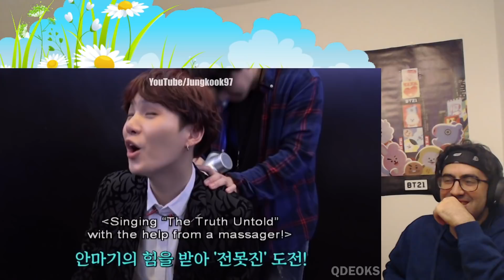BTS Suga being himself & a whole mood! | Reaction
Always a mood! Love Yoongi's carefree vibes and how excited he gets.